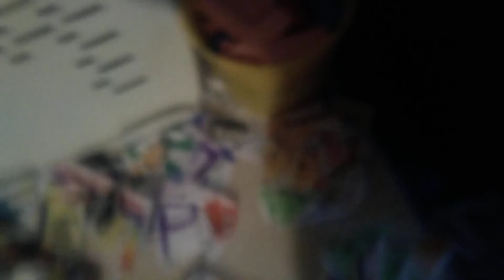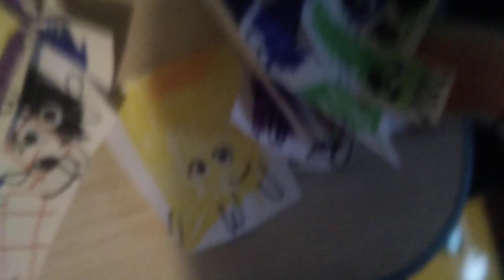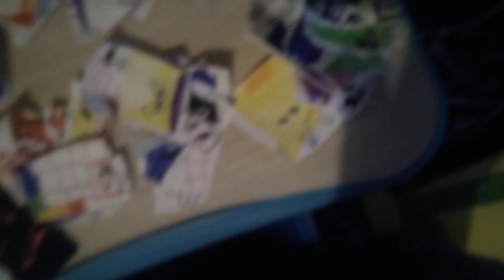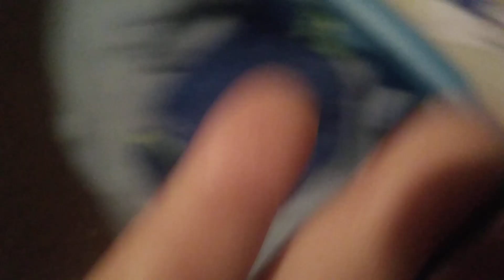Tpot 18 io be gun